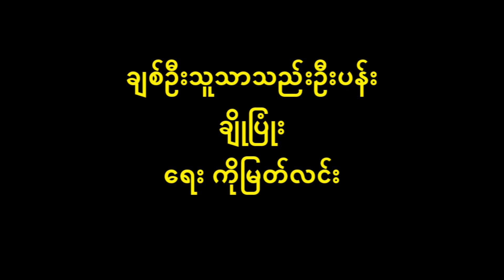ချစ်ဦးသူသာသည်းဦးပန်း ချိုပြုံး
ချစ်ဦးသူသာသည်းဦးပန်း Lyric & Music
တေးပြုစာဆို ကိုမြတ်လင်း
တေးသံရှင် ချိုပြုံး

          (အပြုံးပွင့်သွယ် နှုတ်ဖွင့်စကားကြွယ် မောင်ချိုချိုသာသာပြောတတ်သူမို့ အချစ်ပိုရတယ် ဟိုသည်အလည်လွန် တစ်ခါတလေတော့ရှိမယ် အပြစ်မဖို့ပါဘူးချစ်လို့သာရယ် ကြင်နာပါတယ် မြတ်နိုးပါတယ် မေတ္တာရှိကြလို့လည်း မခွဲတမ်းရည်စူး ဆုထူးပန်ရွယ် သည်းဦးပန်းသဖွယ်)၂ …..
          (စိတ်မချတာ ချစ်တတ်လွန်းသူတွေရဲ့အဖြစ်ပဲကွယ် ဒါလေးတွေတော့ရှိတယ် သို့သော်လည်းမောင်ရယ်)၂  အစစအရာရာကွယ် သတိရှိစေချင်တယ် သစ္စာဆိုဦးကို မောင်မမေ့ဘို့ပါပဲကွယ် ညှာတာစိတ်ရင်းနှင့်ရယ် မေသာမောင့်အသည်းဖြစ်မယ် နောင်သံသရာလည်းမလွဲဖယ် ချစ်ဦးသူသာ သည်းဦးပန်းသဖွယ် …… ။